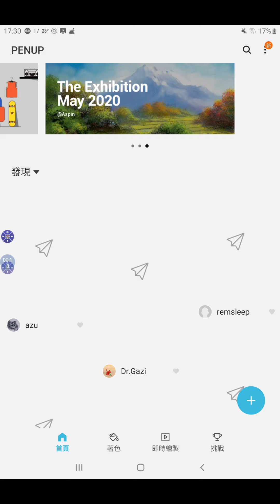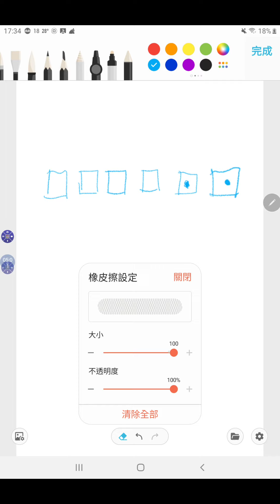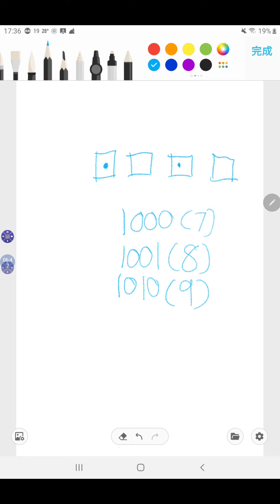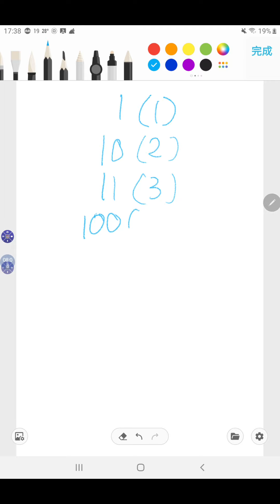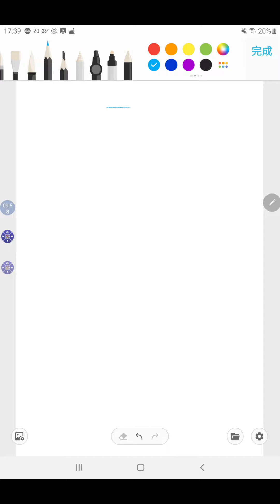二進制與八進制